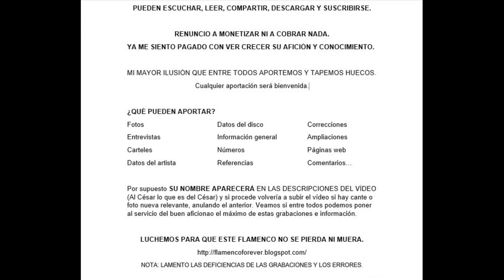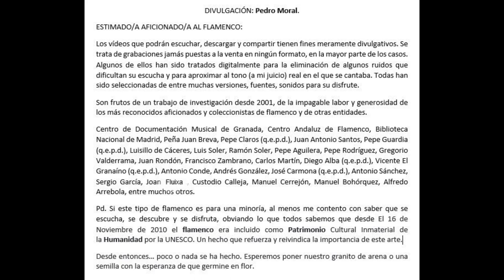(5 de 10) 100% EL NIÑO DE TRIANA CON NIÑO DE LA PALMA Y ROMÁN 1912 4 CANTES. FALTAN 5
NIÑO DE TRIANA
RAFAEL FONTANILLA, NO RAFAEL LEON

COMENTARIO DE "GARRIDO24": Buenas tardes Pedro. El último cante que es una Malagueña del Canario no es El Niño de Triana, es El Niño de Constantina con la guitarra de Habichuela. Un saludo

RESPONDER

Con la guitarra de Miguel Borrull (P) en 1907
CON LA GUITARRA DE ROMÁN GARCÍA 1914
ODEÓN
11.135                 Seguidillas gitanas de la Serrana (Canta Paca Aguilera).
11.111                 Jota. NO LO TENEMOS.
11.136                 Seguidillas gitanas Chato de Jerez (Canta Paca Aguilera)
11.112                        Tango. NO LO TENEMOS.
11.204             Sevillanas de la Macarena (Canta Paca Aguilera)
11.110                            Tango. NO LO TENEMOS,
11.234                      Sevillanas de Triana (Canta Paca Aguilera)
41.213                      Malagueñas (Canta Paca Aguilera)
41.224             Jota. NO LO TENEMOS,
41.213  Malagueña del Breva??  Niño de la Palma Es porque quieres de veras La
41.219   XS 344        Tercera Malagueña estilo Canario (Canta Paca Aguilera)
41.214   XS 338        Soleares Tengo en mi cuerpo letrero
41.222    XS 347        Segundas Soleares (Canta Paca Aguilera)
41.216      XS 340  Serrana  G Niño de la PalmaSe murió mi esperanza
41.225                   Guajira (Canta Paca Aguilera)
41.215                       Seguidillas. NO LO TENEMOS.

SIN REFERENCIAR.
REF  Malagueña  G Niño de la Palma Copos de nieve El Canario
REF Tango de mi especialidad Quien ha visto una Pastora

228 EL NIÑO DE TRIANA CON NIÑO DE LA PALMA Y ROMÁN 1912 4 CANTES

00:01 Tangos ‘Quién ha visto una pastora’
01:54 Malagueña ‘Porque quiere de veras’ y ‘Se le han caído los velos’
05:19 Soleares ‘Tengo en mi cuerpo letrero’
8:30 Serrana ‘Se murió mi esperanza’
11:40 Malagueña del Canario ‘Copos de nieve’ (CANTA EL NIÑO DE CONSTANTINA)